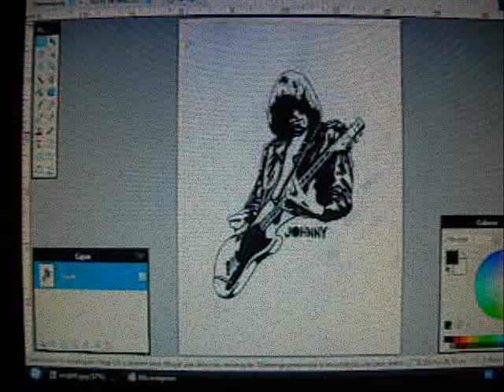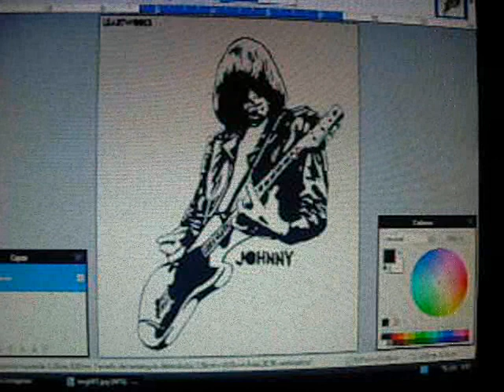LeArtworks™ 2011 - Johnny Ramone Video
LeArtworks™ se dedica a obras de arte y diseño de remeras realizadas a partir de fotomontajes, editado de fotografías y dibujos inspirados en películas de horror, suspenso, ciencia ficción y series televisivas, entre otros.

LeArtworks™ is dedicated to design artworks and shirts made ​​from photomontages, edited photos and drawings, inspired by horror movies, suspense, science fiction and television series, among others.